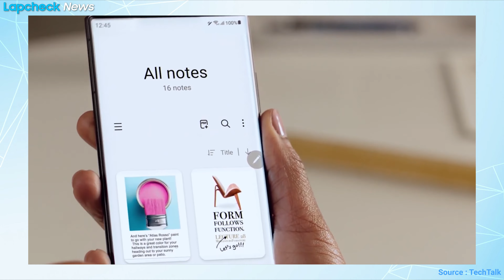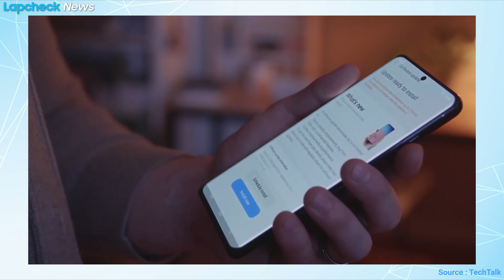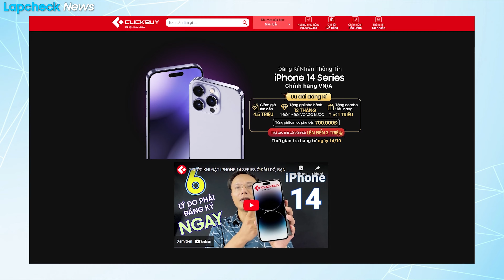Samsung Galaxy S23 - Những nâng cấp về PIN !!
Tham khảo các sản phẩm điện thoại giá rẻ tại:
📞 Hotline bảo hành, kỹ thuật:
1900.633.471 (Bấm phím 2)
📞 Hotline hỗ trợ phần mềm: